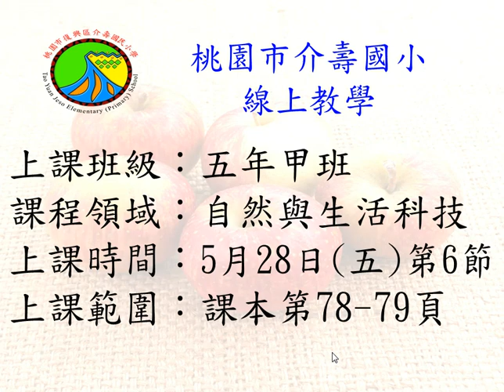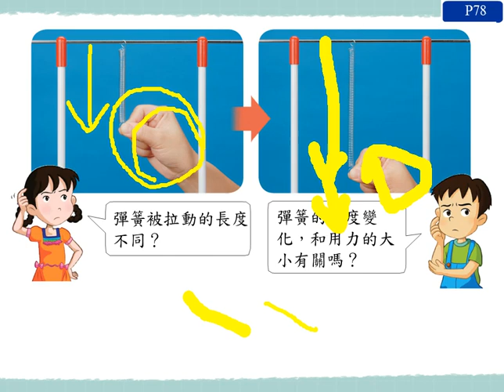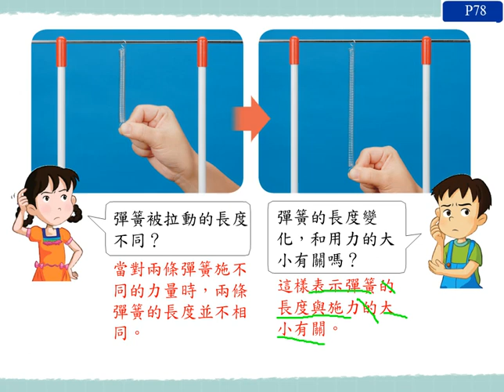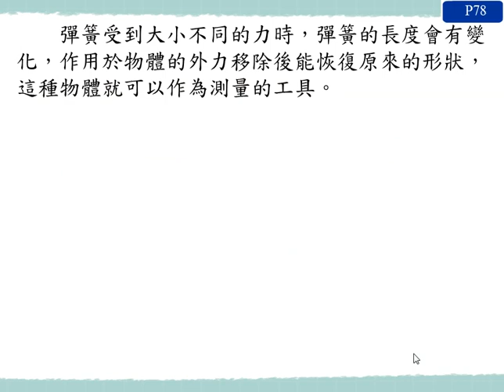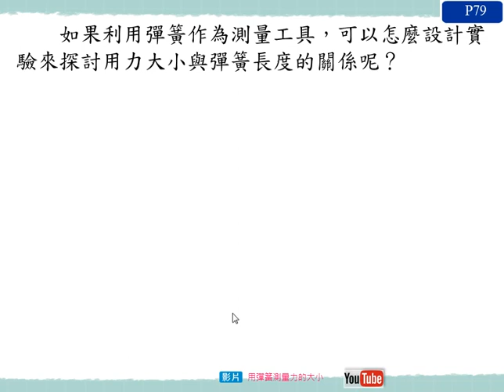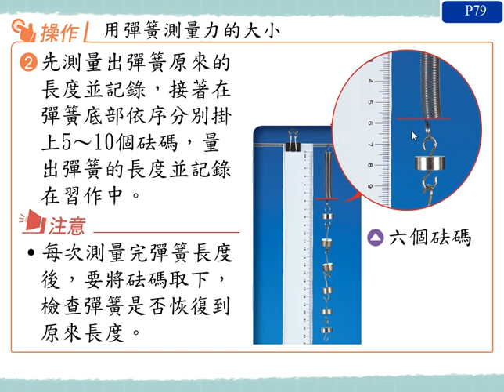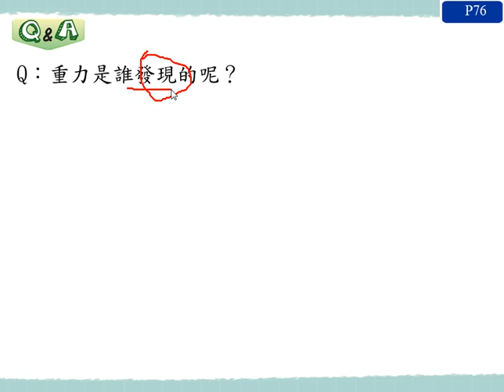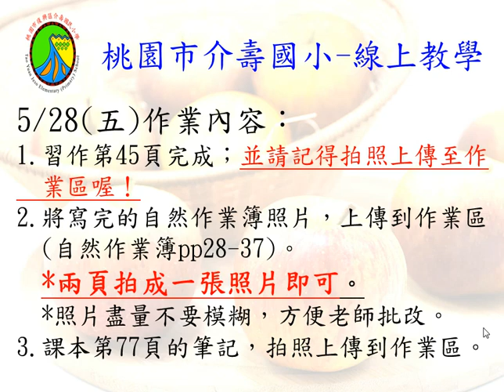0528五年級-自然-第六節